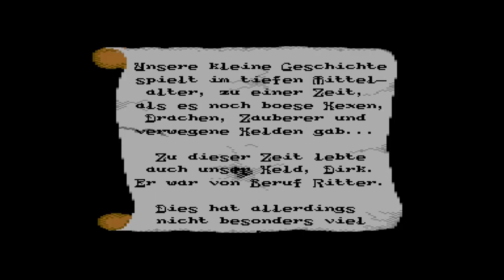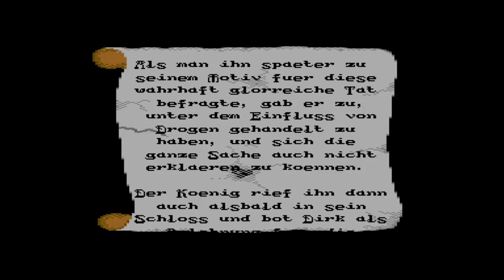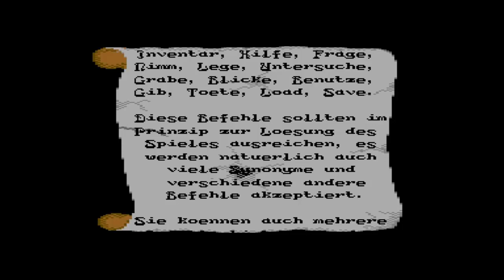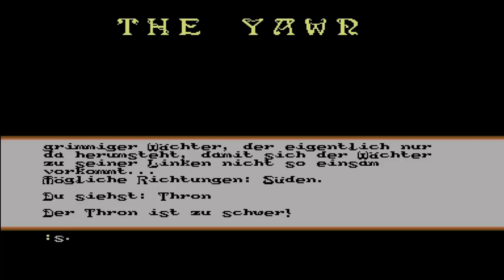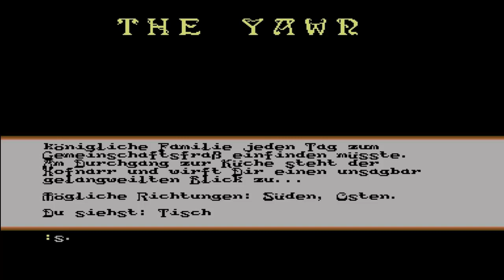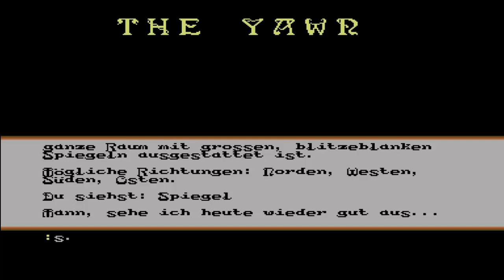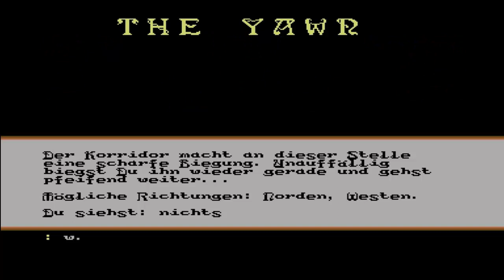The Yawn (C64) [1990] {GERMAN} #1 - Dirk, der Feige [Let's Play NOT The Pawn]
► Hier gibt's auch gute Mittel gegen Insomnie (und das ohne Baumfällen)

Nach einer epischen Vorgeschichte, die alles erklärt bis auf die Vorgeschichte selbst. Allerdings ist die Aufgabe rettete Prinzessin, in dem man einen Riesen im Keller tötet. In Folge 1 durchsuchen wir ein wenig das Schloss und suchen nach ein Schlüsseln. Klar, ist ja auch ein Schloss...